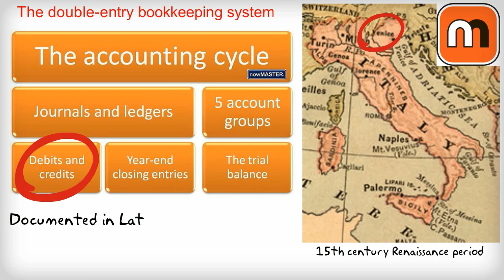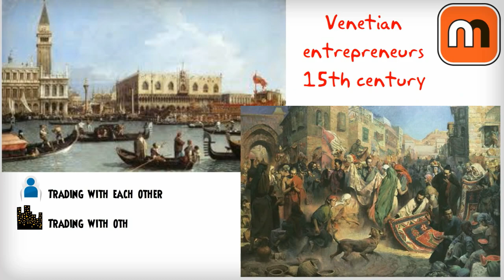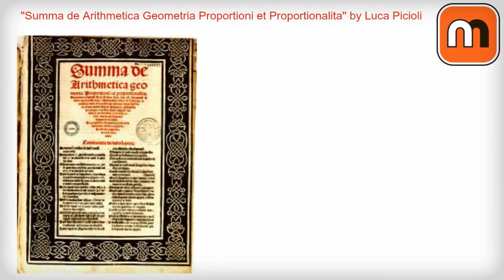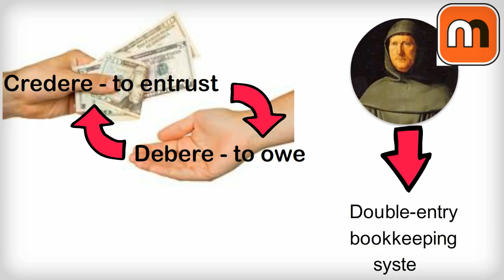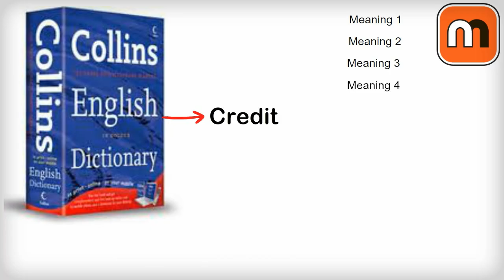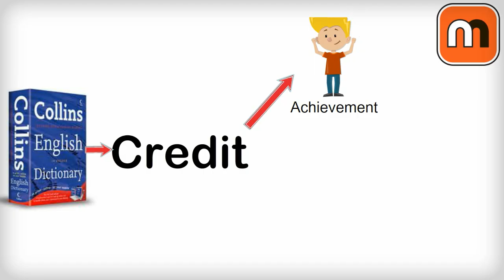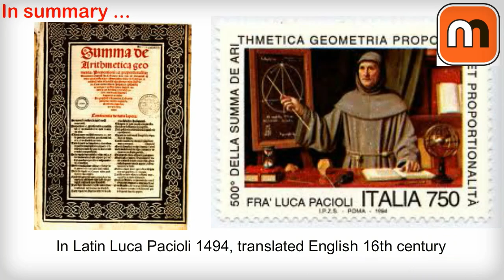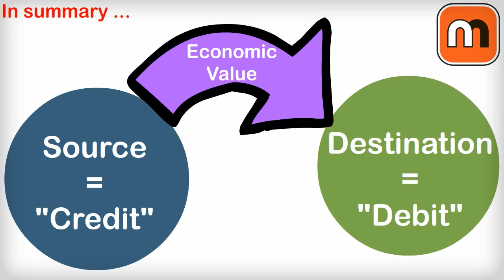Debits and Credits in Accounting - History and definition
This animated video will help you understand the history and definitions of the terms Debit and Credit as they are used in Accounting. This book may help further your understanding of basic accounting concepts.